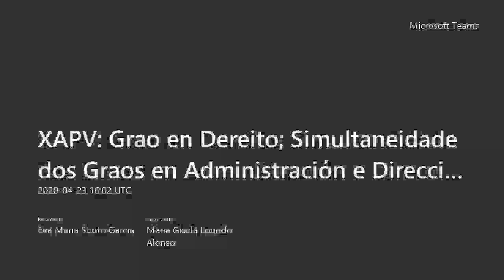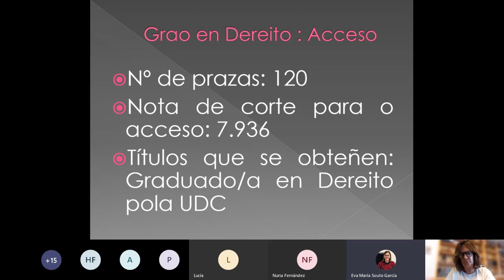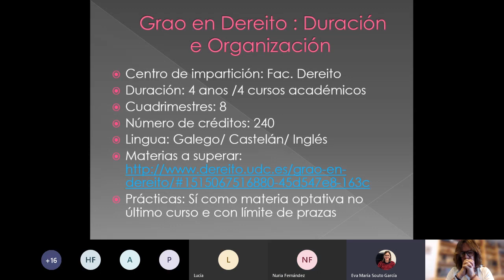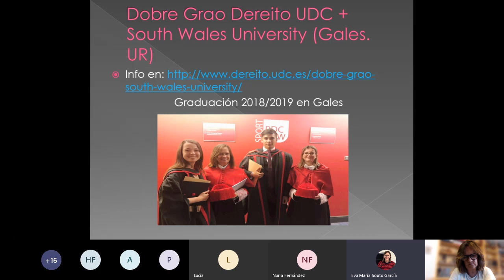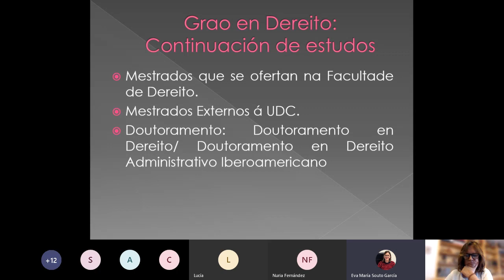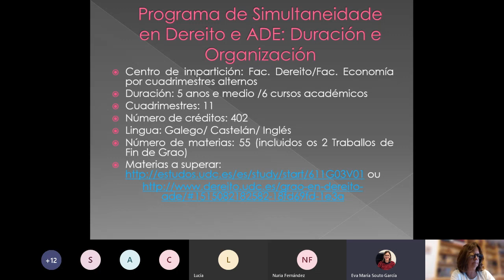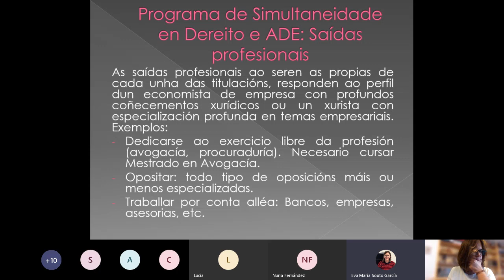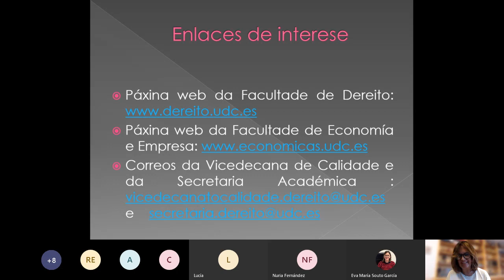UDC Grado en Derecho; Simultaneidad de los Grados en ADE y el Grado en Derecho.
¿Qué v612G01V01as a aprender?